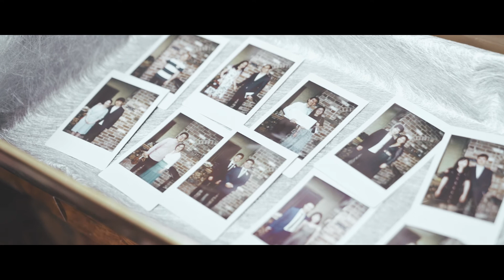2020-02-09 Our Wedding at Gum Gully Farm